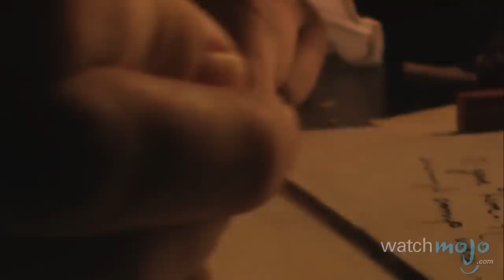5 Fakta Tentang Ciuman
5 Fakta Tentang Ciuman

Saatnya untuk belajar tentang Filematologi - studi tentang ciuman.  Kalau kamu seorang filematofobik sebaiknya kamu mencari video lain.

Selamat datang di WatchMojo Top 5 Fact, dan di episode kali ini, kita akan menghitung mundur 5 fakta menarik yang mungkin kamu tidak tahu tentang ciuman.

#5:  Ciuman Melibatkan Banyak Saraf
#4: Sisi Kanan Adalah Sisi yang Benar